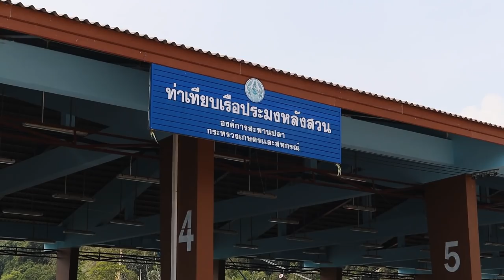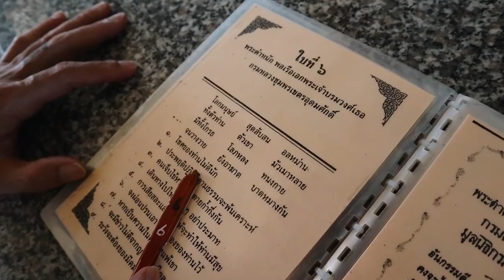Chumphon Thailand was BETTER than we expected! (we rescued an owl!)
In Part 2 of this series, you'll be blown away by what Chumphon has to offer. We will eat some traditional Thai food, show you what happens at the local fishing port, get good luck at the temple, and help out a wild owl on the road. Rural Thailand is just full of surprises!

COME TRAVEL WITH US as we discover more unseen places in Thailand!

Follow our friends, Lilly and Wat, on their channel Lillys Expat Life!

Video Breakdown by Chapters:
0:00 - Intro
2:42 - Local Fishing Port
7:56 - Surfclub Chumphon
9:44 - Jai Buoy Chicken Rice
13:29 - Prince of Chumphon Shrine
17:22 - Rescue an Owl
19:42 - Hidden Temple
21:05 - Bloopers